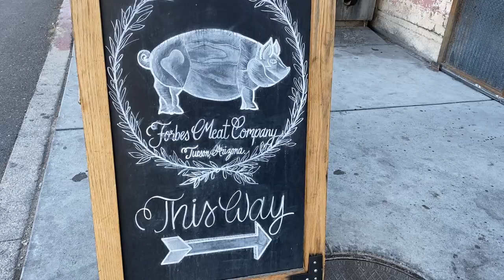The Butcher of Tucson, Forbes Meat Company.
This is my first of hopefully many butcher interviews! Michael Nagore of Forbes Meat Company granted me the honor of touring his shop and sitting down to ask him a few questions. Michael and I both started cutting meat in the apprenticeship program at the University of Arizona Meat Science and Agricultural Lab. His shop is located in downtown Tucson, AZ, and I highly recommend visiting if you're in town.

If you want to follow my daily life as Matt the Butcher, check out my Instagram and Facebook for daily stories and other meaty content that doesn't make it on to YouTube!

NEW!! MATT THE BUTCHER MERCH!!!